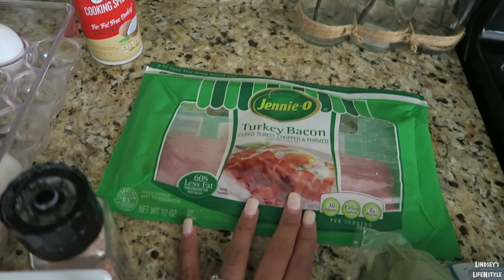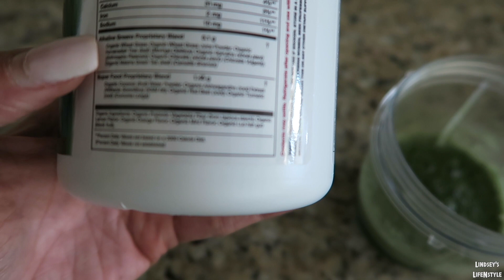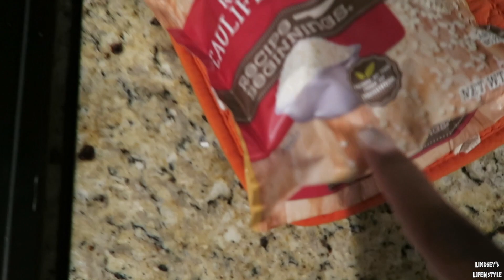WHAT I EAT IN A DAY LOW CARB/KETO UPDATE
In this what I eat in a day low carb I share my Keto update.

Lindsey

For more fun! My instagram